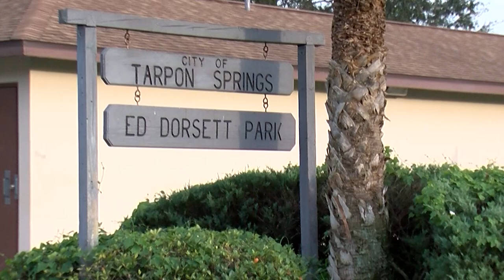shooting at park in Tarpon Springs